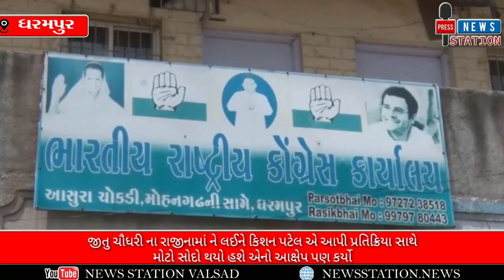DHARAMPUR_જીતુ ચૌધરી ના રાજીનામાં ને લઈને કિશન પટેલ એ આપી પ્રતિક્રિયા સાથે મોટો સોદો થયો હશે..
DHARAMPUR_જીતુ ચૌધરી ના રાજીનામાં ને લઈને કિશન પટેલ એ આપી પ્રતિક્રિયા સાથે મોટો સોદો થયો હશે એનો આક્ષેપ પણ કર્યો